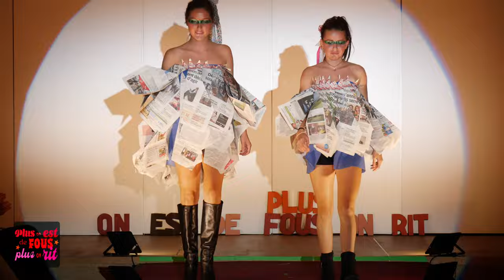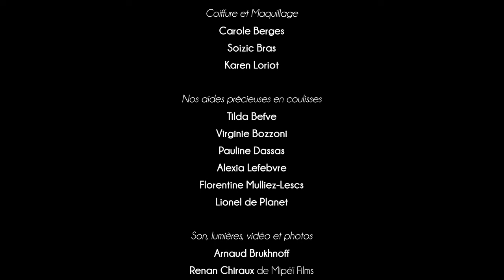Un défilé 100% récup' pour Les Liens du Coeur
Voilà une chouette idée que nous avons souhaité soutenir à la rédaction de Bordeaux Replay :
Aider les patients hospitalisés en cardiologie à Haut-Lévêque, à travers l’Association « Les Liens du cœur ».
Leur méthode ? Elle est originale : organiser de nouveaux défilés de modes particulièrement dans l'air du temps et récolter des fonds pour l’association en créant du lien, en vivant l’élan de la création avec leurs conjoints et leurs enfants, en avançant entre amis dans une ambiance chaleureuse, humaine et joyeuse. Car « Plus on est de fous, plus on rit ! »

Les défilés sont réalisés avec des matières recyclées : une centaine de tenues confectionnées et les plus professionnelles possibles, uniquement à partir de matériaux de récupération (élastiques de masques, emballages de gâteaux, bouées usagées, ...).

L’association ne détient aucun compte bancaire : rien ne doit être acheté, rien ne doit être neuf. Toute somme récoltée, par la billetterie ou par le biais d’un mécène, sera directement versée à l’Association « Les Liens du Cœur ».

Pour cela il faut récupérer, se faire prêter, s’entraider, trouver des idées, utiliser les dons et capacités les uns des autres, pour offrir des spectacles dignes de ce nom et soutenir le projet de construction d’une Maison des Familles sur le site de Haut-Lévêque.

Les défilés ont ieu au sein de l’établissement scolaire Saint-Joseph de Tivoli le 8 octobre 2022. Le dernier défilé se terminera par une vente aux enchères organisée par Yann Baratoux. A vos agendas pour assister à cette initiative qui a du cœur.

En attendant, on vous laisse découvrir dans cette sympathique vidéo, tout le travail des bénévoles autour de la confection des tenues des défilés !

Envie de participer à Plus on est de fous, plus on rit !?

Facebook : Plus on est de fous plus on rit

Remerciements
Plus on est de fous, plus on rit...
Marie Artero-Gay
Gabrielle Befve
Véronique Beguerie
Maud Blondet
Marie de Gabory
Mannequins
Eugénie Beguerie
Faustine Blondet
Margaux Blondet
Victoire Brukhnoff
Clarisse Buffeteau
Maxine Castex
Agathe Coustaut
Adelaïde Demichel
Philippine Duphil
Sixtine Durand
Sixtine Falkenrodt
Victoria François
Sixtine de Gabory
Apolline Garin
Joséphine Gay
Olympe de Hoÿm
Alice Massenet
Emmeline Moreau
Marie MottetAlix Salembier
Valentine Sèze
Edgard Pambrun
Elisabeth Schauer
Coiffure et Maquillage
Carole Berges
Soizic Bras
Karen Loriot
 Nos aides précieuses en coulisses
Tilda Befve
Virginie Bozzoni
Pauline Dassas
Alexia Lefebvre
Florentine Mulliez-Lescs
Lionel de Planet
Son, lumières, vidéo et photos
Arnaud Brukhnoff
Renan Chiraux de Mipéï Films
Johann Dubuc de Novelty
Ninon Gauthier
Coralie Lacoste
Stéphane Lecs
L'ambiance de la salle
Alexandre et Xavier Beguerie
Guilhaume Blondet
Eloi
Félix et Fabrice de Gabory
Barnabé
Hippolyte et Jean-Baptiste Gay
Edouard Befve
Gaston Castex
Adèle Eliofotou
Amélie de Gironde
Heloïse Moreau

Tenues
Catherine Arbassette
Auguste Artiste
Bertille Dessine Debout
Franck Cazenave et Graine By Migloo
Croquelune
Max Ducos
Anne Mondy et Véronique Fournier
Camille Piantanida
Parlementia
Rouge Nahsam
La Ruche Leora
Françoise Andreau
Françoise Artero
Danielle Bardinet
Tilda Befve
Virginie Bozzoni
Diane Brukhnoff
Jessica Castex
Isabelle Detours
Vanessa Duboscq
Isabelle Fonrouge
Elodie Fournier
Françoise Gomez
Dorothée Gontard
Dominique Guez
Alexia Lefebvre
Florentine Mulliez-Lescs
Marjorie Osent
Virginie Rey
Carole Ripert
Nathalie Rousseau
Marie de Saint Rapt
Anne de la Motte

Les accessoires
Armelle Descamps
Dorin
Catherine Cachot
Frangine
Oya Fleurs
Olivier Fernandez (Atelier Brodka)
Volcie Maroquinerie
Julien Marcuzzi
David Mulliez (Edmond Paris)
Saunion.

Graphisme
Elise Massenet

Merci aussi à
Saint Joseph de Tivoli et Louis Lourme
Le Trinquet Bordelais
Yann Baratoux
Lionel Bras
Jean-Maurice Rivière
Crédit Agricole d’Aquitaine
Imprimerie Moolenaar
Agence AXA Gaboriau de Chamisso
Pascal Gélie
Marine Paillet pour Revlon
Pharmacie Atlantis Mérignac
Marie-Charlotte.D
Arnaud Lauqué
Chloé Lecs
Antoine de Rozières «Première Ligne »
la Croix Rouge du Bouscat
Dannet consulting
Armelle Field
Héléne de Gironde
Ségolène de Lapasse pour CMI Media Région
Merryl Perriez
Valérie Bolze
Jean-Jacques Pucheu
Gaëlle Richard
Caroline Ansart et Isabelle Wagner
Pressing Deluxe
Ikea
Basile Lefebvre
Smurfit Kappa
Stéphanie de Védrines et Swedishfit Bordeaux
les élèves des « Ateliers de Tante Arlette"
Clémence de Hoÿm et ses élèves
de Moyenne Section 2021/2022
les élèves de la classe 6/11 ans de l’école Montessori
le jardin des enfants
les familles qui se sont associées aux récoltes des matériaux
pour les tenues et Yannick Jouenne.